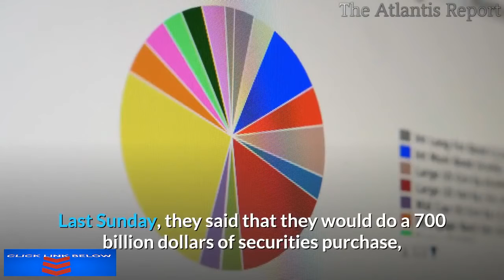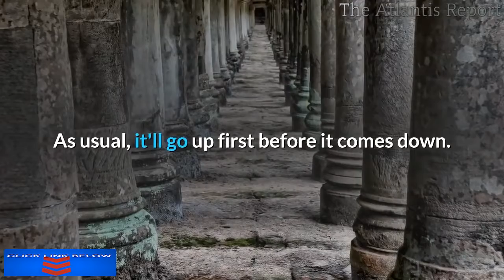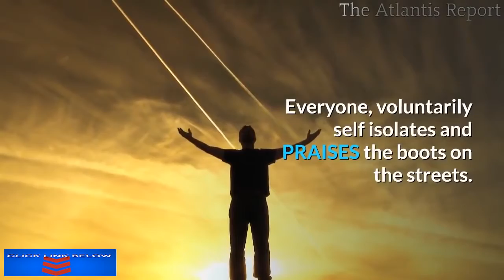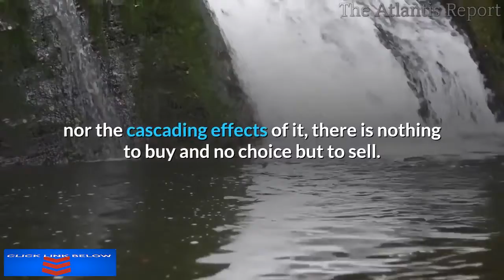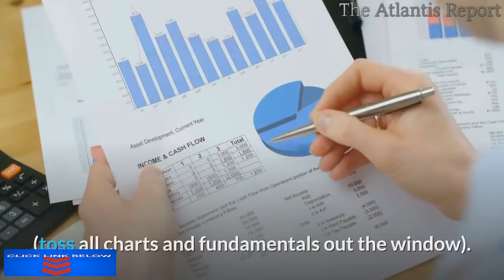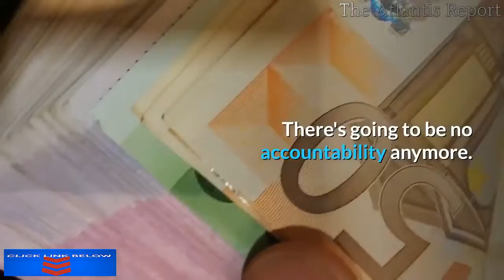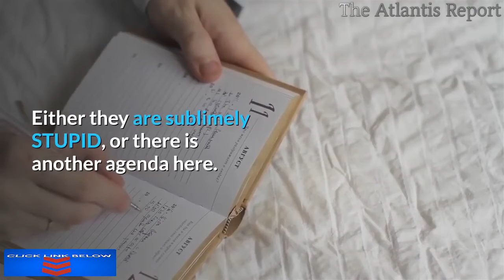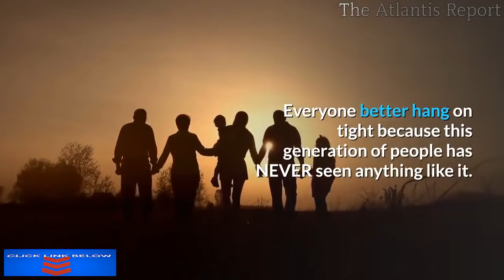👉The FED's Final Solution Open Ended QE Infinite QE America Goes Zimbabwe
The Fed announced this Monday morning that it would purchase treasuries and mortgage-backed securities in the amount needed.
It calls that Open-Ended QE. Last Sunday, they said that they would do a 700 billion dollars of securities purchase, now they are not even putting a number on it.
The Fed also announced it would purchase and or finance corporate bonds and municipal bonds.
It will also purchase commercial mortgage-backed securities.